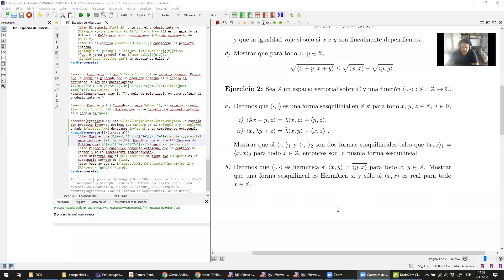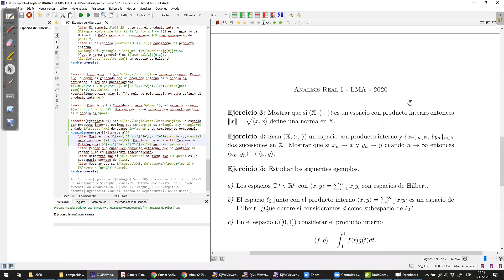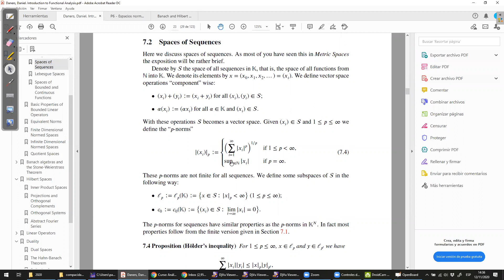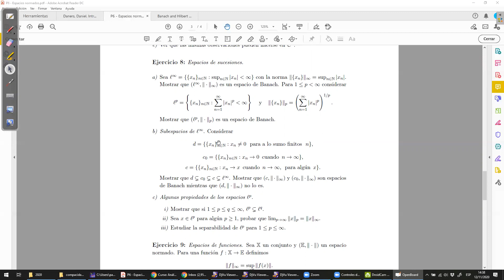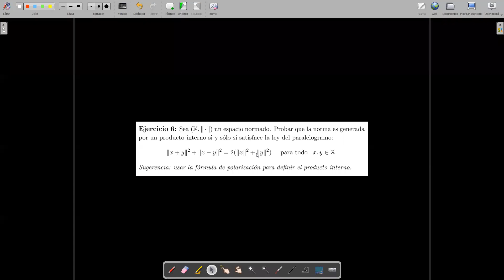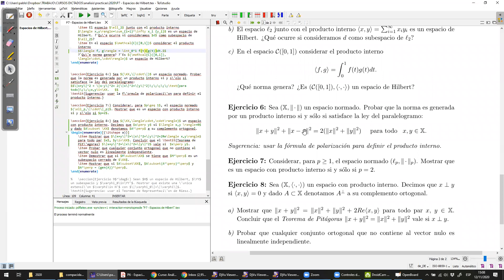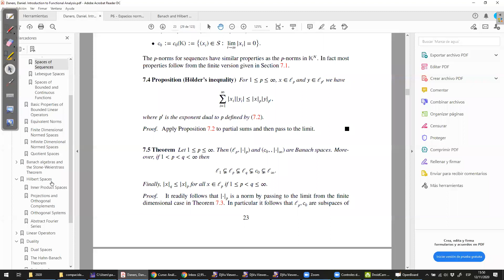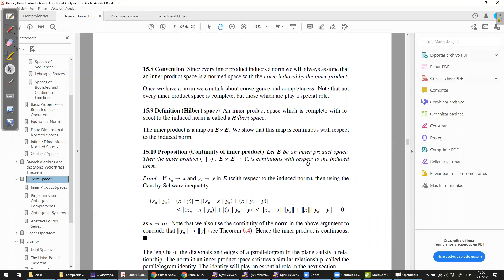Análisis Real 1 - 2020 - clase 19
Espacios de Hilbert
Licenciatura en Matemática Aplicada